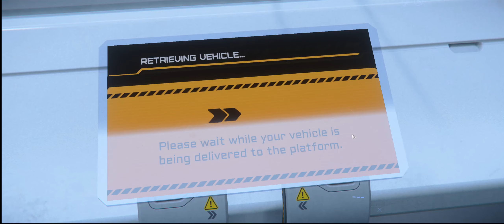star citizen 3.12 ptu - microtech and space clouds